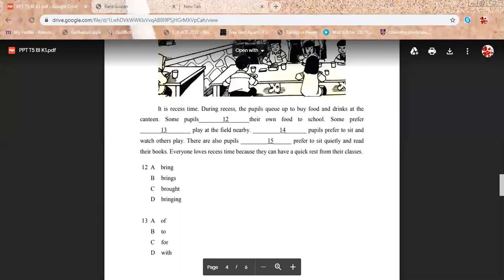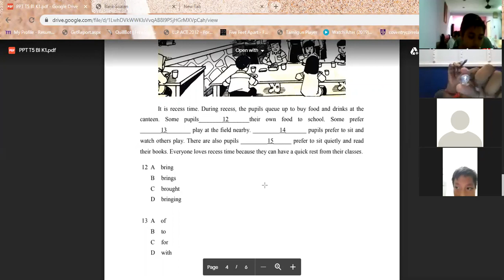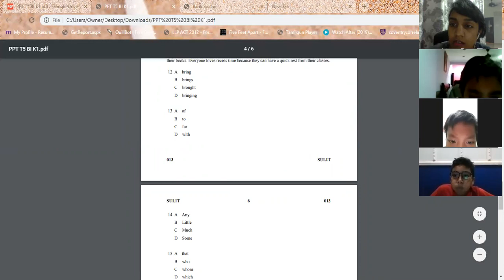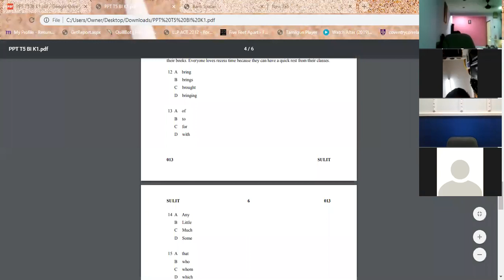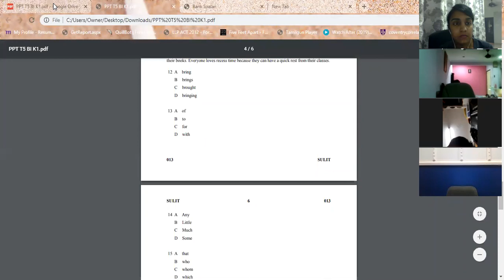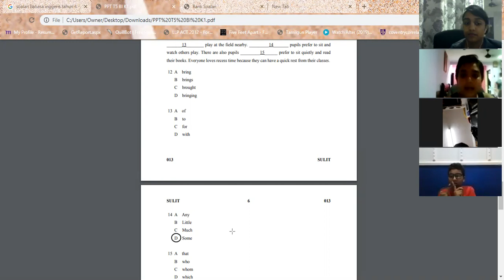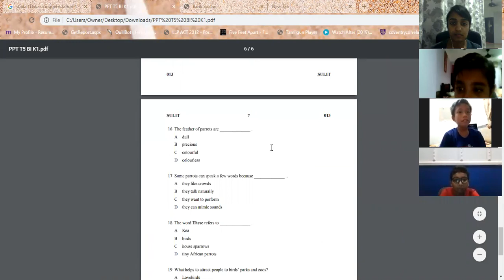BI S5 27032020 part 2